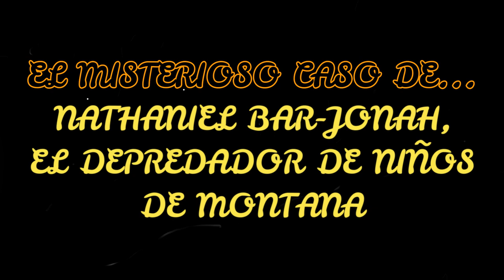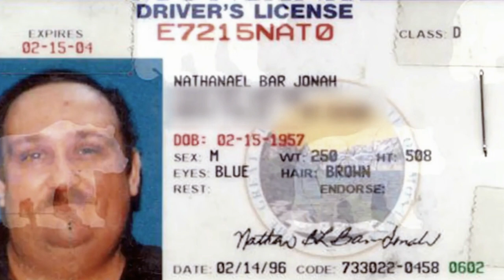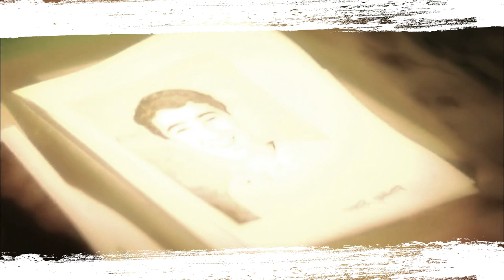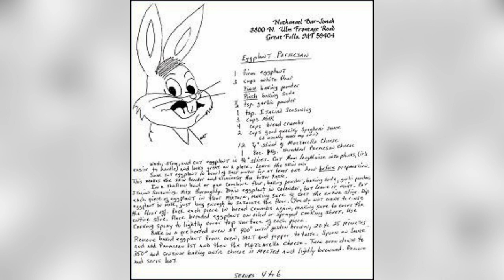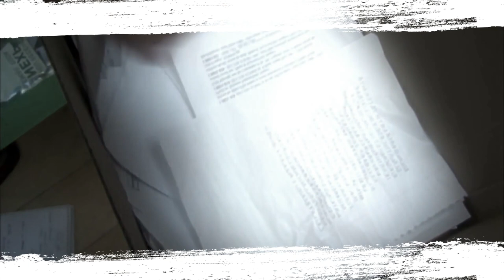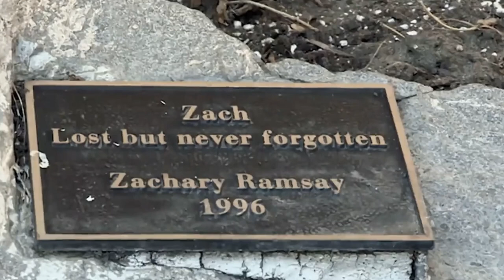El MISTERIOSO CASO de... NATHANIEL BAR -JONAH, el DEPREDADOR de MONTANA 😱😱😱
Nathaniel Bar-Jonah era un depredador de niños convicto que estaba cumpliendo una sentencia de prisión de 130 años después de ser declarado culpable de abusar , torturar e intentar asesinar a niños en repetidas ocasiones . También fue sospechoso de matar a un niño y luego deshacerse del cuerpo a través de formas caníbales que involucraron a sus vecinos desprevenidos.